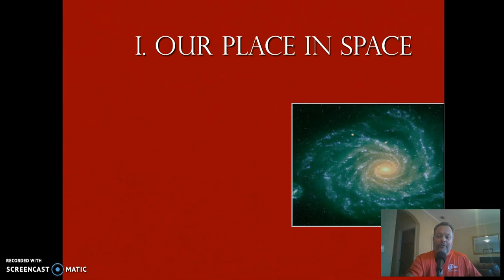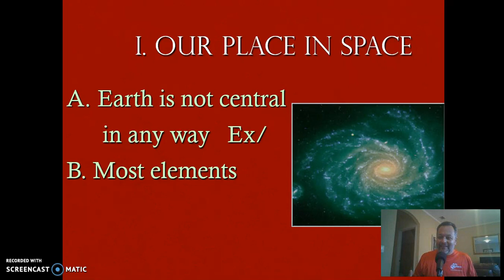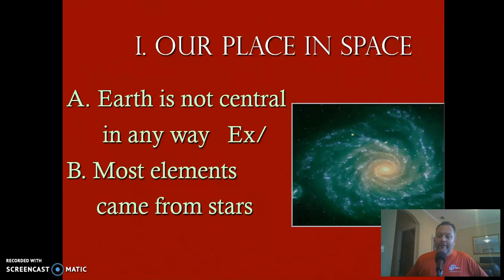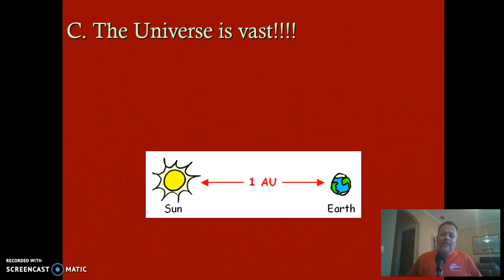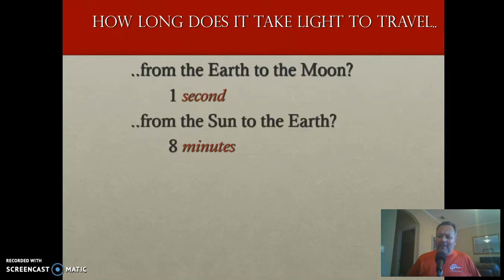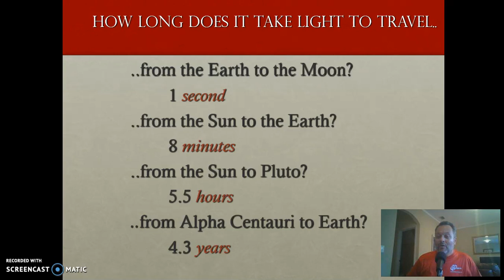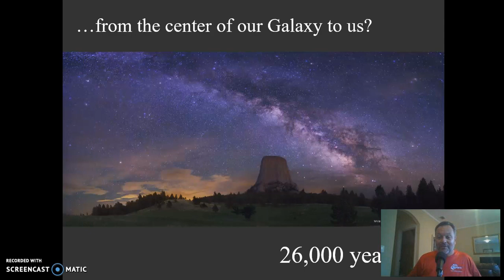Lecture 1 1 Our Place in Space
Welcome to my Astronomy class!  Hope you enjoy this series of videos.  This section is an overview of 3 huge concepts in Astronomy.  Hope you enjoy it!